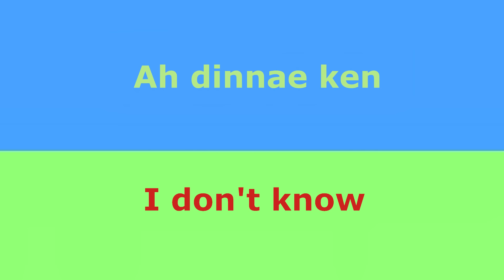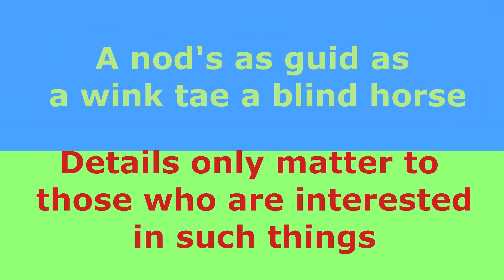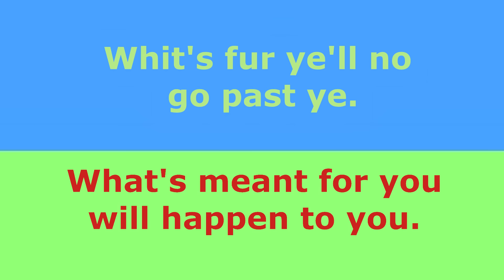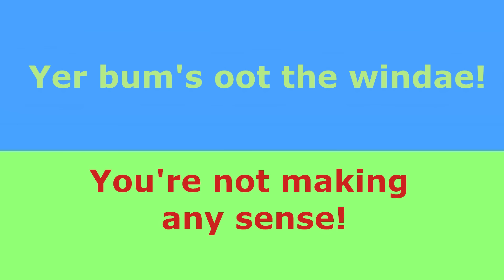COMMON SCOTTISH PHRASES EXPLAINED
In this video we show how some common scottish phrases are spoken and what they mean to normal english speakers